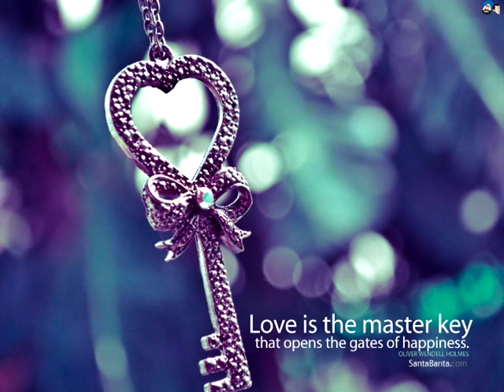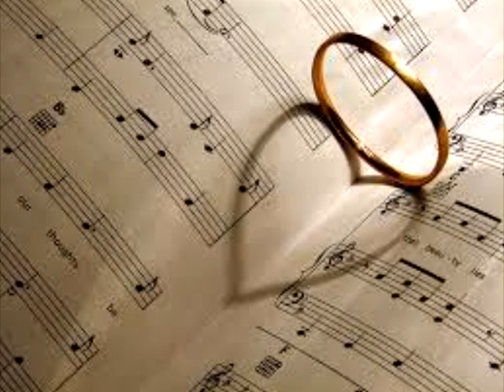Luki Thug ft. Nderim Vladi - Largohu ( Official Video 2014 )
Artist : LukiThug & Nderim Vladi
Lyrics : Jeton Demushi ( Silentboy )
Rec & Mix : Mexhit Sahiti * MB Studio Records *